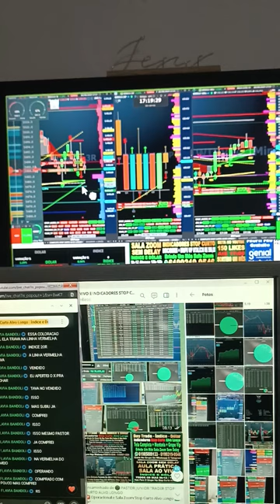DAY TRADE SALA AO VIVO ÍNDICE E DÓLAR INDICADORES STOP CURTO ALVO LONGO BOOKMAP PLANILHA QUANT GAIN